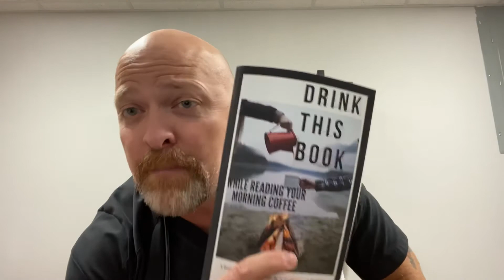5 Practical Tips for Managing Your Anxiety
Millions of people struggle with anxiety.

If you’re one of them.

You’re not alone and help is available.

In this video I discuss 5 tips to help deal with anxiety.

Talk to your doctor if you’re battling panic and overwhelming stress.